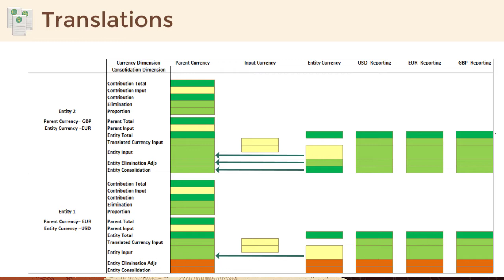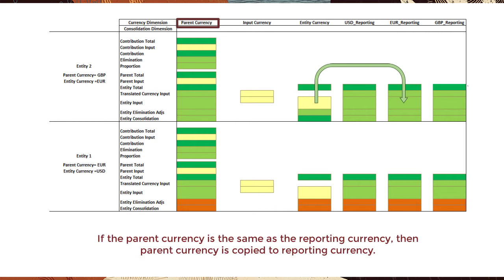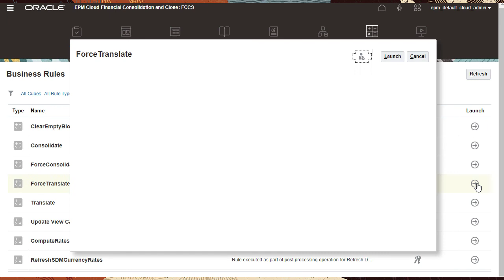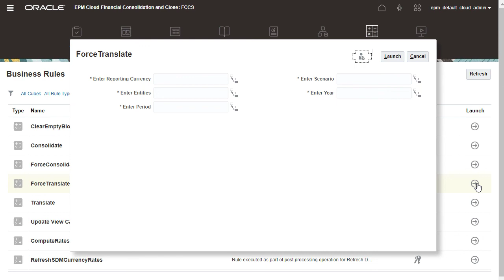Overview: Translations in Financial Consolidation and Close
This overview describes translation to reporting currencies in Financial Consolidation and Close.